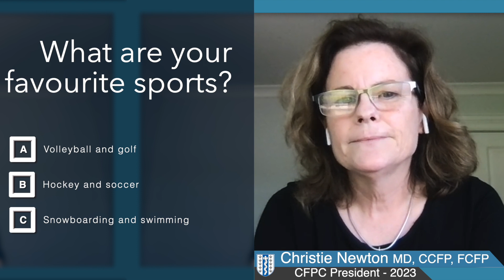Dr. Christie Newton- Intro